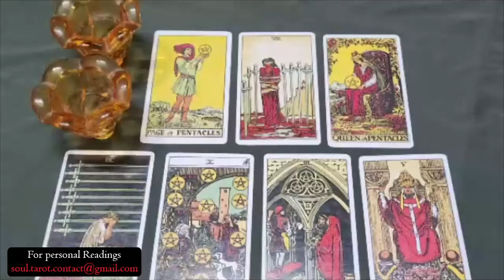CANCER 💗You're about to get pursued heavily by someone who held back before. Let the chase begin...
Cancer Love
Cancer 2024
Cancer today
Cancer AUGUST